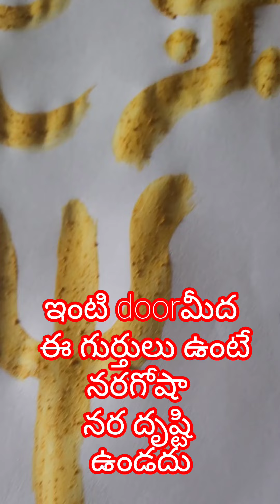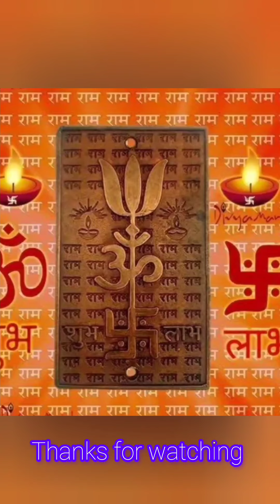ఇలా ఉంటే నరగోష ఉండదు devotional vasthutips నెలకు ఒక సారి ఇలా రాయండి positive vibes ఉంటాయిplz like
inti door meeda ela vyadi positive vibes vuntai